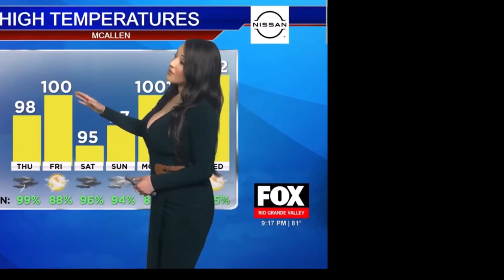Robin Gwenn 🍒 warns Texans about Tornado watches and warnings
Robin Gwenn warns southeast Texas about the bad weather approaching and to "Turn Around and don't Drown"